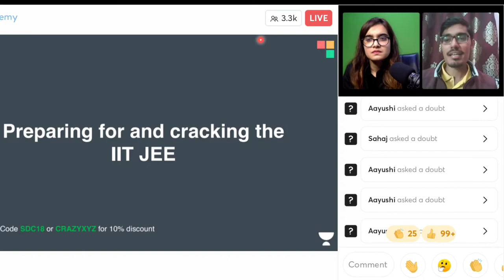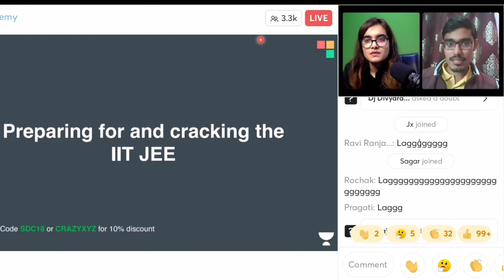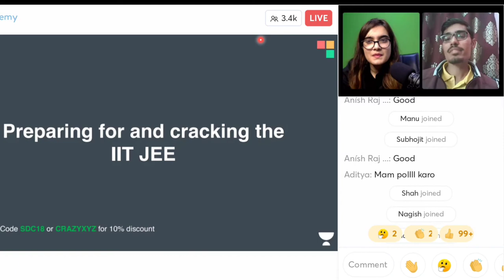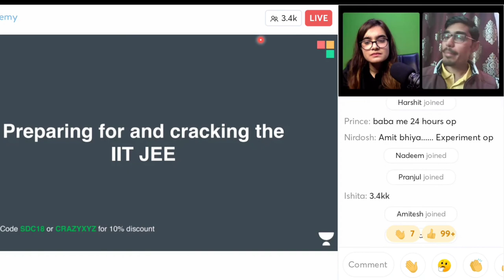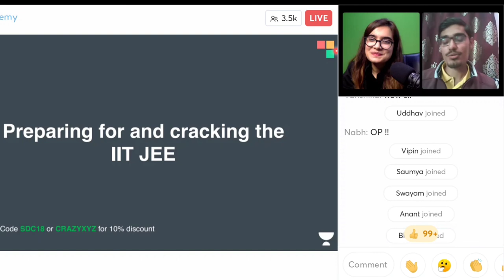IIT to youtube journey of crazy xyz | unacademy live session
Hi guy's

This video is about new annousment of crazy xzy in this video Crazy xyz is said about his IIT to youtube journey

Live session of unacademy ( let's crack it ) join the session on 28th Nov at 7PM to 8 PM

Crazy xyz
Unacademy
Crazy xyz new update
Crazy xyz new annousment
New update of crazy xyz
New update of amit bhai
New annousment of crazy xyz
Unacademy live session
Crazy xyz live session of unacademy
Crazy xyz live session
Crazy xyz live session update
Crazy xyz official notice
Crazy xyz official notice of live session
Crazy xyz unacademy session
Live update
Unacademy amit bhai session
Live show
Amit bhai
Crazy xyz team
IIT to youtube journey
IIT
STUDY
MOTIVATION
study motivation video
Motivation of crazy xyz
Crazy xyz tour
Mr.indian hacker
Titanium army
Youtube journey of crazy xyz
Youtube journey
Unacademy live session of crazy